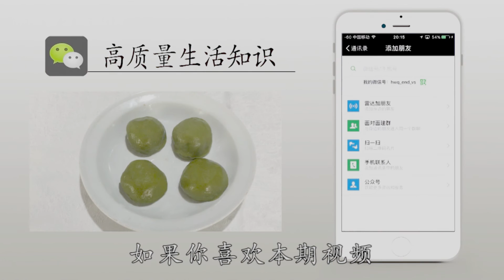好吃馅多的青团，在家自己动手就能做！ Delicious stuffing and more youth groups, at home can do it yourself!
教你怎么做好吃的青团！Teach you how to do the delicious green group!